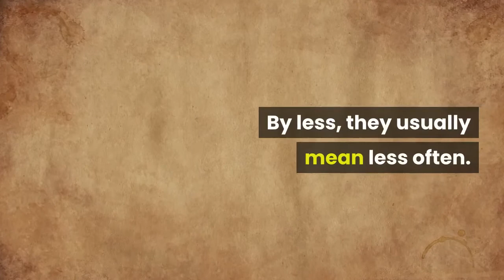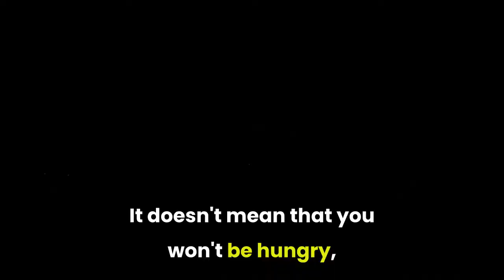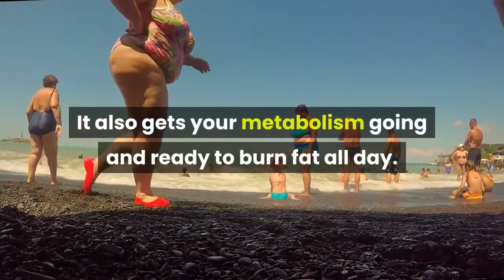Eat This Everyday to Lose Weight